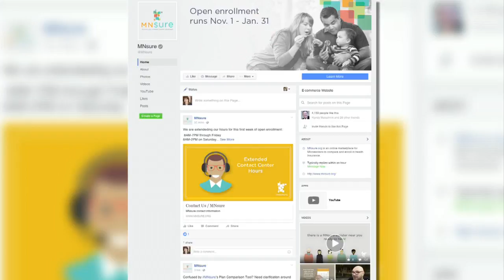MNsure Officials Say Enrollment Problems Resolved, But Complaints Persist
Tuesday was the start of the state health care exchange's open enrollment period, Esme Murphy reports (2:02). WCCO 4 News At 5 – November 2, 2016